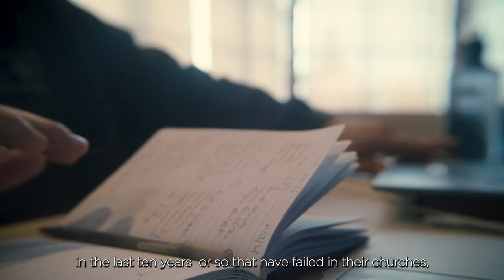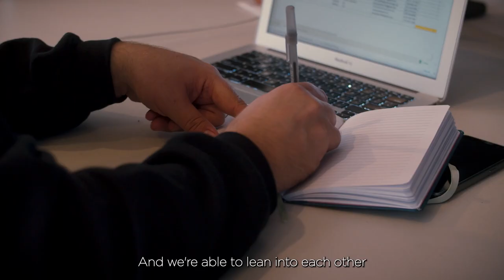Chicago Partnership | February 26–27, 2022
Watch this overview of the ministry and purpose of The Chicago Partnership